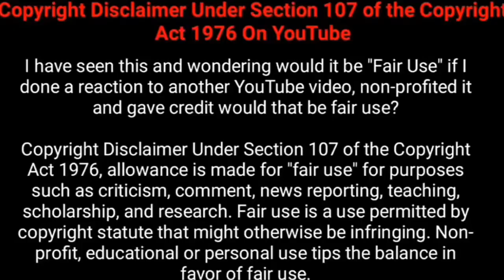மனிதனை விட மிக நேர்த்தியான ஒழுக்கம் கொண்ட தேனீக்கள் பற்றிய தகவல்கள் | தமிழ் மண் தீீீப்தி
தேனீக்கள் பற்றிய தகவல்கள்

இந்த வீடியோ உங்களுக்குப்

பிடித்திருந்தால் தமிழ் மண் தீீீப்தி

சேனலை பாருங்க.

மேலும் பல பயனுள்ள தகவல்களை

               தெரிந்து கொள்ள